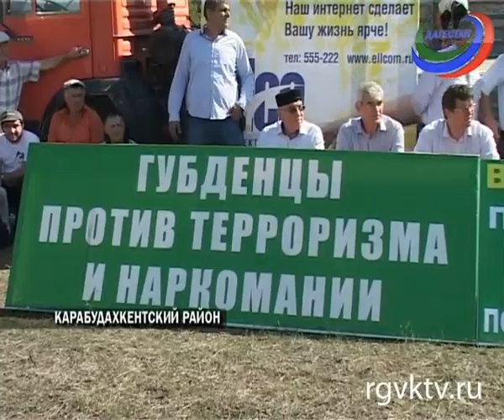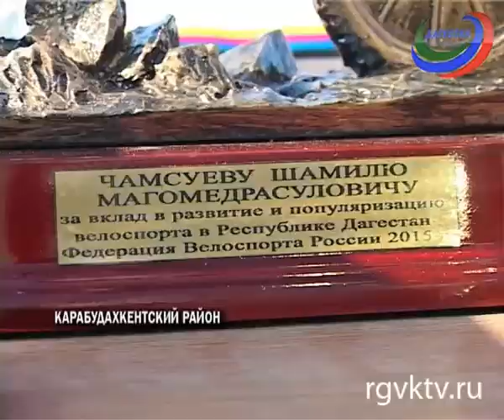В Карабадахкентском районе прошла "Велогонка мира и добра"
Телеканал РГВК Дагестан, сюжет Гаджимурада Зияутдинова
В Карабадахкентском районе собрались велосипедисты и спортсмены со всего Дагестана, а также из Чечни и Таджикистана. Там прошли  состязания по национальным видам спорта  и «Велогонка мира и добра», протяженность дистанции которой составила 19 км.